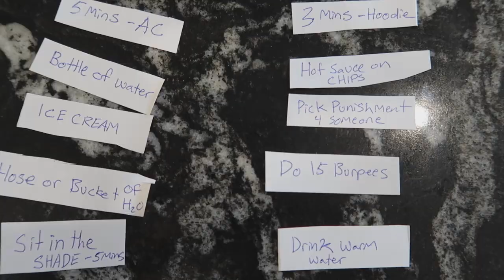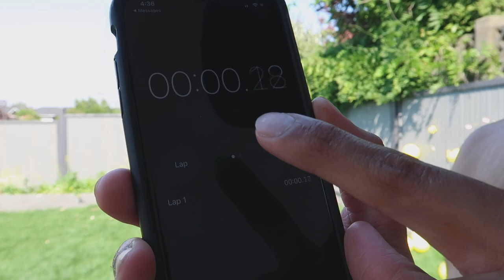LAST TO LEAVE THE EXTREME HEAT WAVE WINS $10,000 - MrBeast CHALLENGE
In this challenge, video, The last to leave the extreme heat wave wins $10,000. The temperature over this past weekend has been extremely difficult to breathe in. The temperature in British Columbia, Canada has been out the roof reaching records. It has reached a point where no one wants to go outside so we decided to do so. We lasted a very long time but who lasted the longest?
I hope you guys enjoyed this challenge and let me know what other challenges I should do!! The heat wave was extreme but now that it's over it, it feels amazing outside. This video was recorded when the temperature was at its highest in British Columbia, Canada.